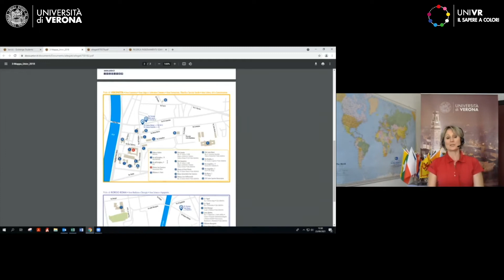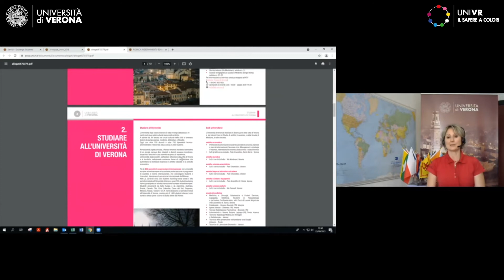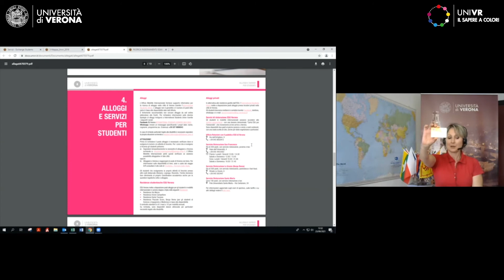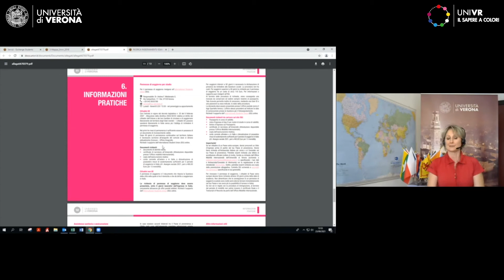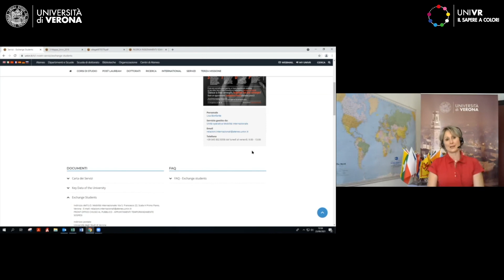Orientación para estudiantes de entrada - Bienvenidos a Verona! | Martina